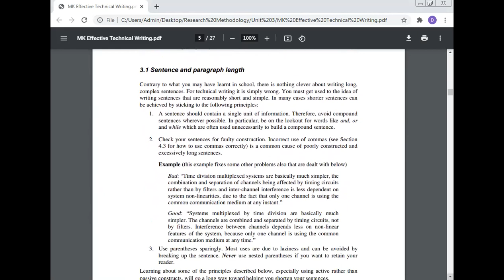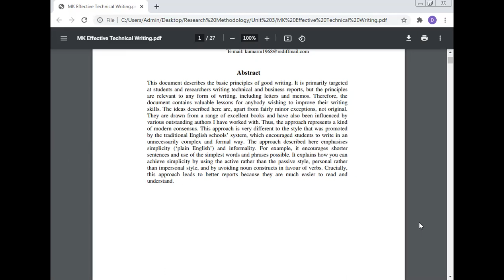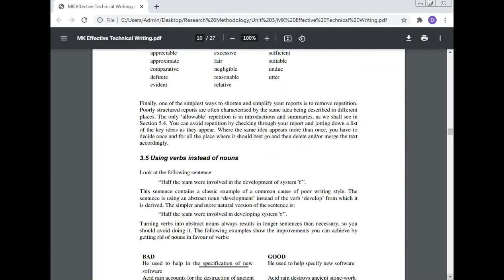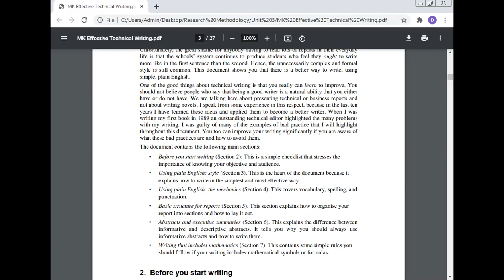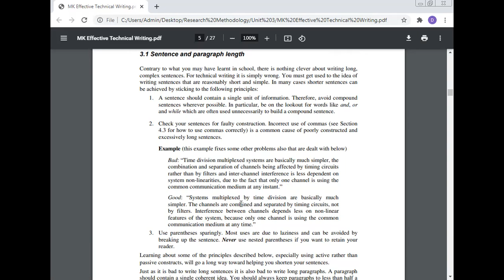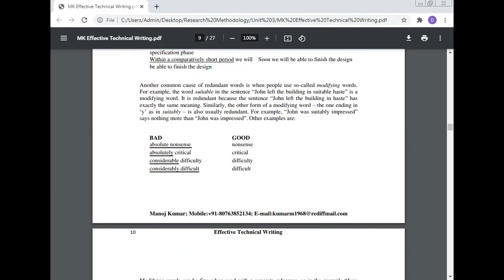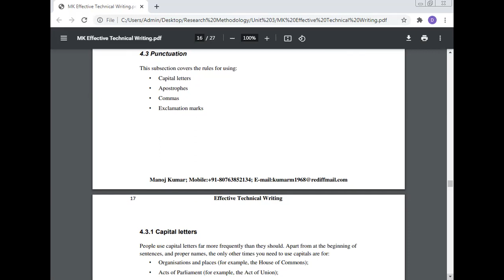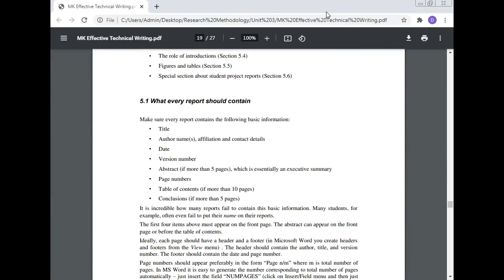Effective Technical Writing, Dr. Manoj Kumar, MERI, Management Education & Research Institute, Delhi